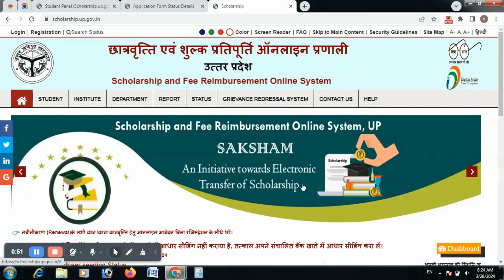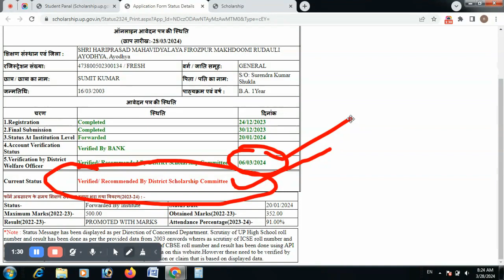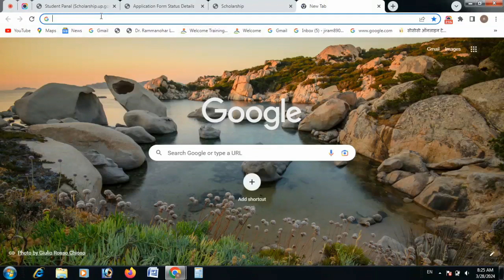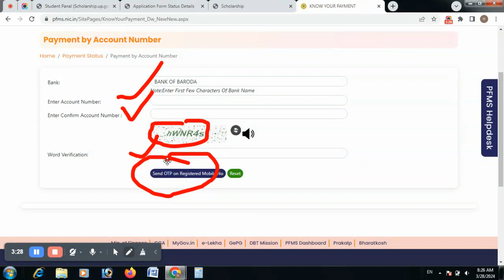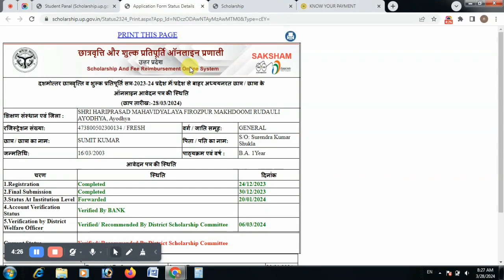up Scholarship kab ayegi I pfms status kaise check karen I up scholarship pending ki kab ayegi I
up Scholarship kab ayegi I pfms status kaise check karen I up scholarship pending ki kab ayegi
Iup scholarship
up scholarship 2023-24 apply
up scholarship ragistration
OBC/SC/ST/Gen/Min
up scholarship pfms kaise check kare
up scholarship pending pfms
up scholarship pending at institute level problem
up scholarship pending at district
scholarship committee 2024
up scholarship pending at district level
scholarship committee today news
up scholarship pending wale kya kare
up scholarship obc ka kab aayega
up scholarship obc
up scholarship obc latest news today
up scholarship obc 2023-24 apply
up scholarship obc last date
up scholarship obc correction
up scholarship obc other state
up scholarship obc 2023
up scholarship obc helpline number
up scholarship obc muslim